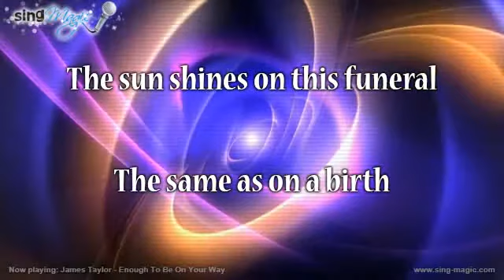James Taylor Enough To Be On Your Way Karaoke Version Instrumental